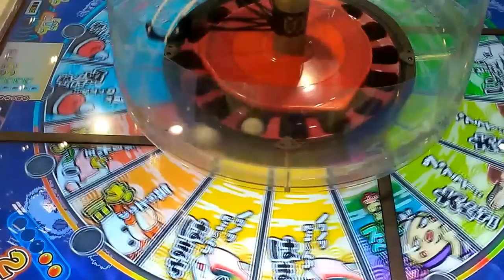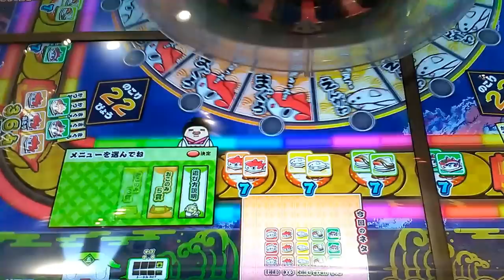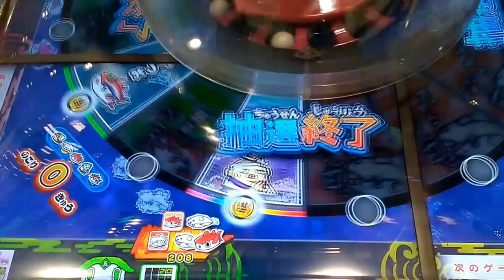★寿司ネタ来い★ギョー転！ガッポリ寿司【メダルゲーム】大当たりするか！？vol.0218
関連動画
 ★赤いギャラドス釣り上げ★釣りスピリッツ【メダルゲーム】ポケモンバージョン